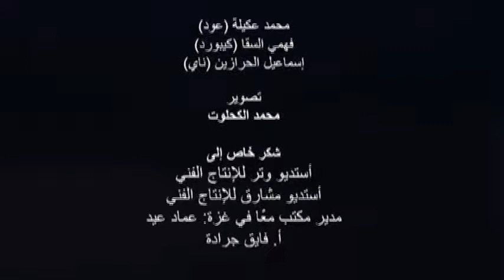أغنية عدى النهار أداء حيدر عيد A New Day : Haidar Eid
إخراج: خليل أبو يحيى    Director: Khalil Abu Yahia

English Follows
قامت مجموعة من النشطاء و الفنانين الفلسطينيين في قطاع غزة بإنتاج فيديو كليب بعنوان "عدى النهار" بمناسبة مرور 70 عاماً على النكبة الفلسطينية و 51 عاماً على النكسة، و تخليداً لذكرى الشهداء و الجرحى. ويتناسب صدور الأغنية والكليب يوم 5 يونيو مع ذكرى النكسة و#مسيرة_ العودة_الكبرى.
وكانت الأغنية الخالدة قد أطلقت قبل 51 عندما قام الفنان الراحل عبد الحليم حافظ، بعد إعلان هزيمة ،67 بأداء كلمات الشاعر المصري الكبير الراحل عبد الرحمن الأبنودي وتلحين الموسيقار بليغ حمدي للتعبير عن حالة الإحباط و الحزن الشديدين المصحوبين بإرادة رفض الهزيمة و الإصرار على المقاومة حيث شكل هذا العمل الفني نقطة فارقة في تاريخ الفن المقاوم.

A group of Gaza-based, Palestinian activists and artists has launched a video-clip titled "A New Day" commemorating the 70th anniversary of the Palestinian Nakba, the 51st anniversary of the 1967 Naksa, setback, and in support of the GreatMarchofReturn.
The original, immortal song was performed 51 years ago by the late legendary, Egyptian singer "Abdul Halim Hafez" . The lyrics were written by the late Egyptian poet "Abdel Rahman Alabnoudi" and composed by "Baligh Hamdi" to express the state of frustration and melancholy accompanied by a strong will of defiance, steadfastness and unwillingness to accept defeat. The song, at the time became an anthem of resistance against occupation